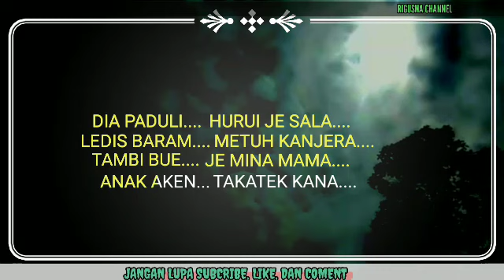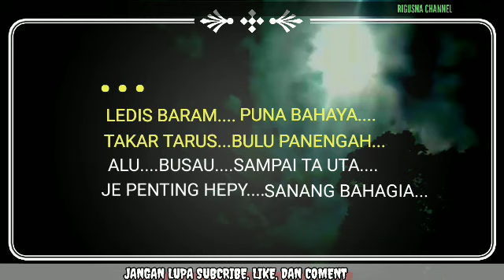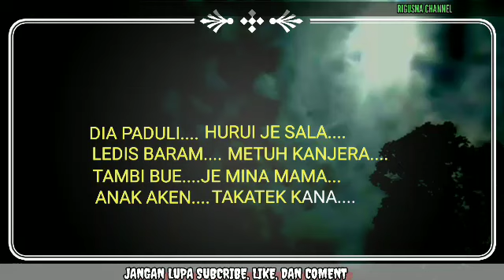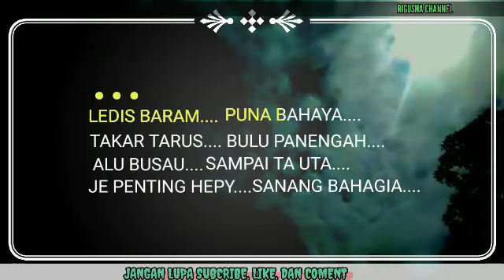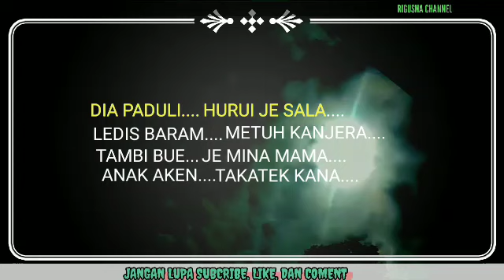LEDIS BARAM KARAOKE REMIX CIPT. DEDY MARIKIT VERSI ORG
MOHON DI MAAFKAN JIKA MUSIK MASIH KURANG BAGUS, MASALAH NYA CREATOR NYA MEMBUAT NYA HANYA MENGGUNAKAN HP TIDAK MENGGUNAKAN PERANGKAT LAIN DI BANTU APK ORG DAN APK KINEMASTER 🙏🙏🙏🙏😅

Agar kami semakin semangat, membuat musik karoke untuk anda. 🙏😊